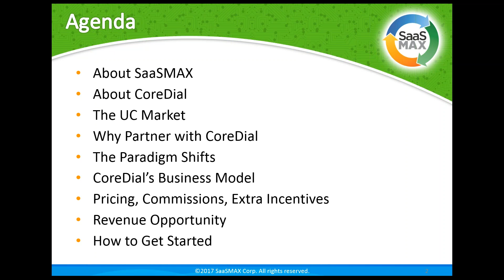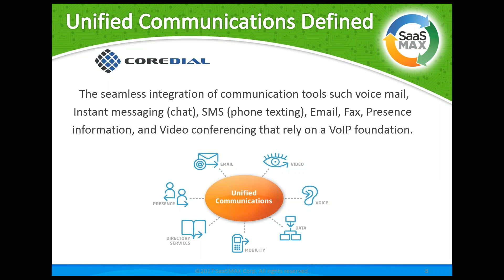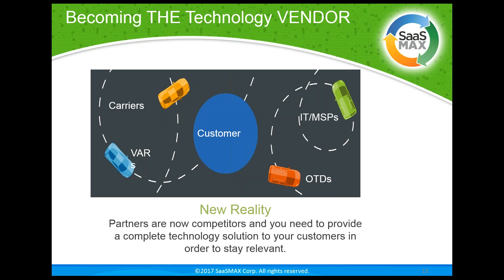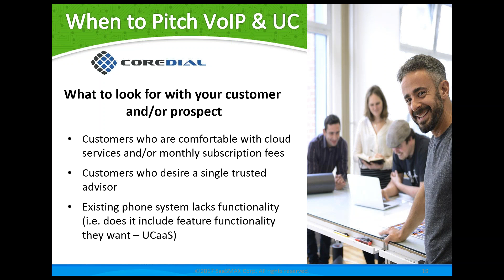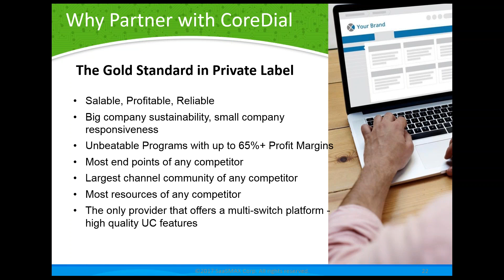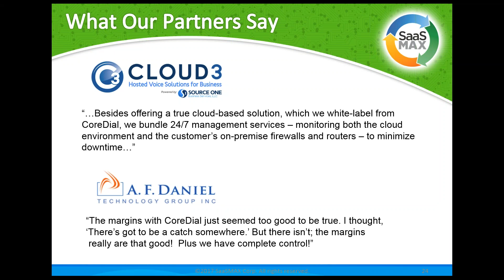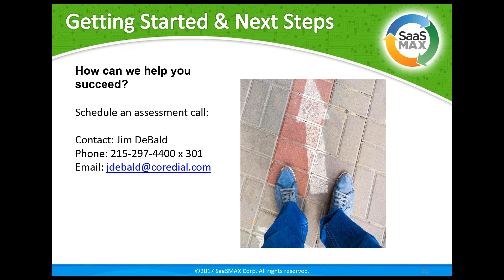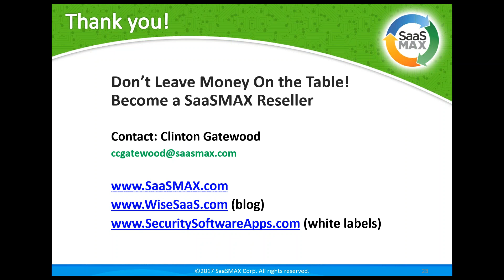Earn up to 65% Margins by Adding Unified Communications to Your Service Offering Through CoreDial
Are you interested in selling in-demand cloud communication services including Hosted PBX, VoIP, Unified Communications, and SIP Trunking? More than 600 companies have already partnered with CoreDial to revitalize their business—some earning up to 65% profit margins on customers THEY OWN.

CoreDial’s revolutionary SaaS platform, SwitchConnex, enables the channel - MSPs, VARs, and IT Solution Providers - to quickly and cost effectively sell, deliver, manage and invoice for reliable, private label cloud communication services, including hosted PBX solutions, VoIP, SIP trunking and Unified Communications product and services.

With no hardware or software to buy, the channel is able deliver valuable end-user solutions, while creating margin rich recurring revenues, building value in their brand. Learn more in this short, free, informative webinar!